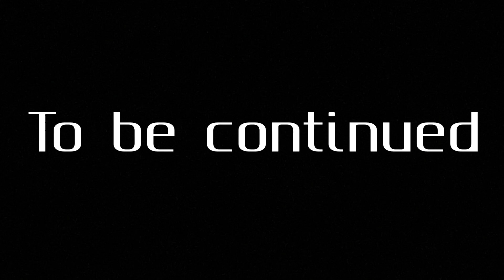Godzilla world war of kaijus part 11 (claymation video)